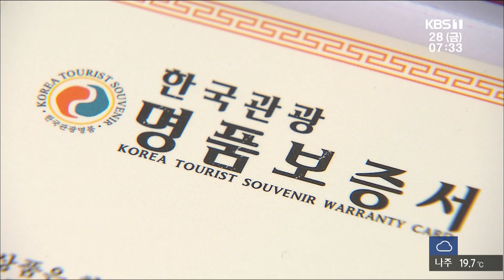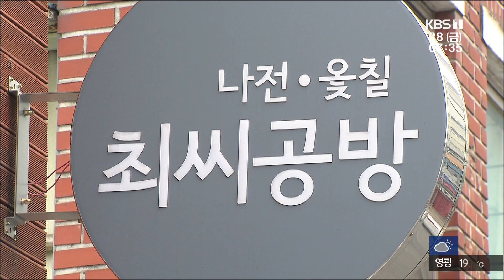[뉴스] 명장 작품이라더니 시장에 똑같은 제품 190628 by KBS광주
나전칠기 명장, 최석현씨는 자신의 이름을 내건 작품을 명품 보증서와 동봉해  시중에 판매하고 있습니다.
그런데 명장의 작품과 똑같은 제품이 도매시장에서 반값에 팔리고 있습니다.
어떻게 된 걸까요?